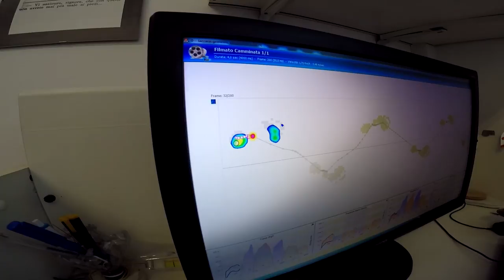CICLISMO: I plantari ortopedici | FlorenceSportLab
► Cerchi un programma di allenamento personalizzato? Scrivimi